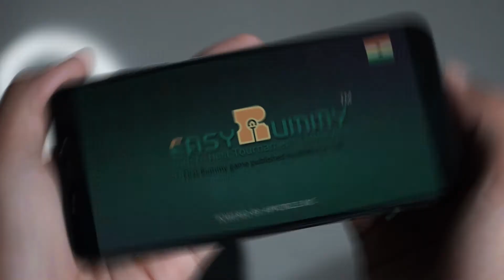Introducing A&B Battle | EasyRummy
It's Finally here. Play A&B Battle and have an amazing experience, Mentally and Financially.

Easy Rummy is the first club-based online rummy gaming app to be introduced from the house of Million Marketing Solutions Pvt Ltd. Since its launch in 2020, the all-in-one game hosting app offers you the best online Rummy experience in India.With exciting offers, cash rewards, bonuses, daily tournaments and 24/7 customer support, Easy Rummy emerged as one of the most desired apps for online gamers.